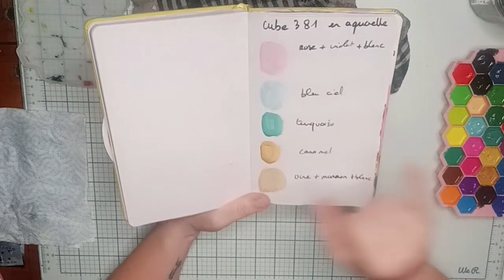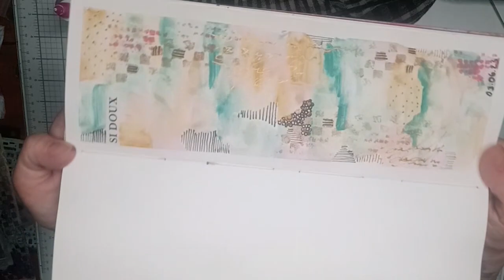Peinture intuitive - Color cube - Aquarelle en tube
𝙰 𝚋𝚒𝚎𝚗𝚝ô𝚝 𝙵𝚕𝚘𝚛𝚎𝚗𝚌𝚎